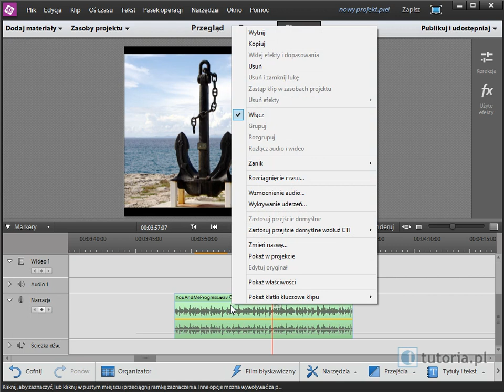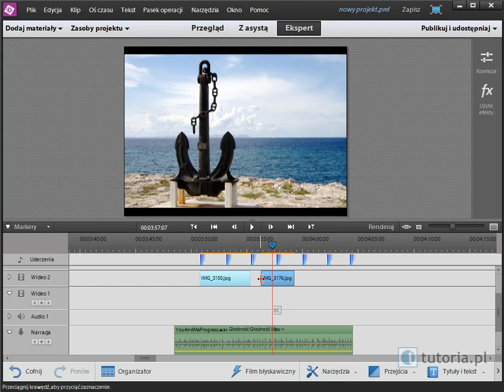Dźwięk: Wykrywanie uderzeń